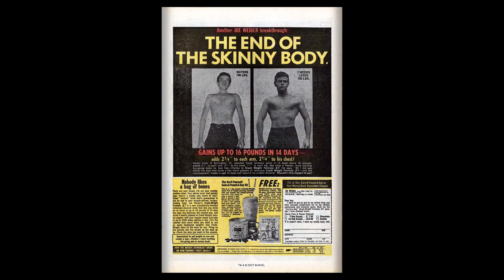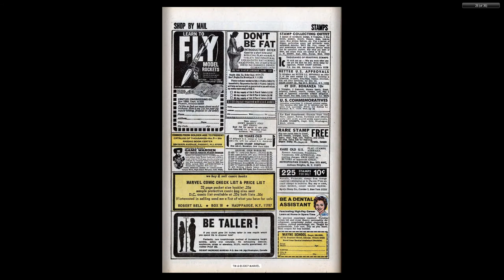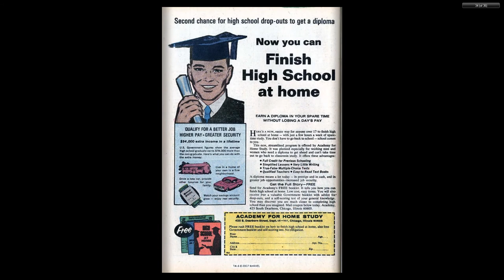197012 Incredible Hulk v1 134